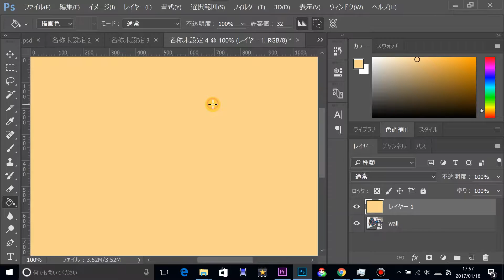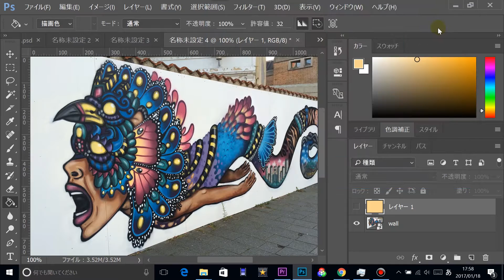知りたい色がわかる！【スポイトツール】-Photoshop(フォトショップ) CC チャレンジ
あの色何色なんだろう.
フォトショップがあれば、どんな色でも
取得できます。

コピー・ペースト・貼り付け・保存などの基本作業は
ショートカットキーを必ず使ってくださいね！

■ 【人生が変わるパソコンスキルの身につけ方】

各種SNSでも最新の情報を配信しています。

パソコンスキルなどなんでも質問お待ちしてます！